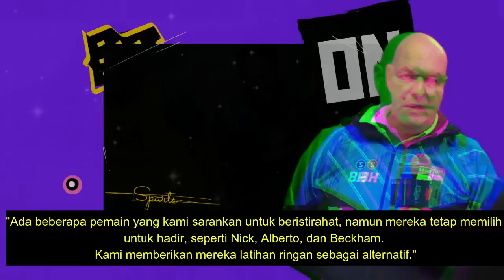HEBOH‼️ 3 PEMAIN NGEYEL KPD BOJAN BEGINI NASIBNYA😱PASTI ABSEN MELAWAN PERSIS😨 - TOP 2 PERSIB Terkini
✍️ HEBOH! 3 PEMAIN BANGKANG BOJAN BEGINI NASIBNYA,PASTI ABSEN MELAWAN PERSIS, TOP 2 PERSIB Terkini & TERPOPULER Hari Ini, AHAD 6  AGUSTUS 2023

REFERENSI BERITA:

okebola,CNN,DETIKSPORT,OFFICIALPERSIB,OKEZONE,PERSIBCOID,BOLASPORT,TRIBUNJABAR,BOLA,GOAL,AYOBANDUNG
Republika, Simamaung